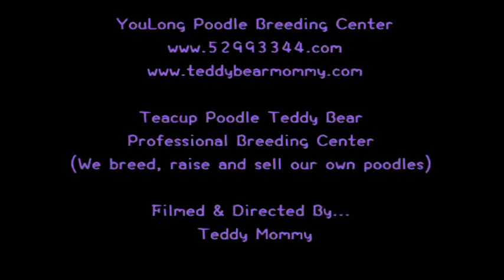Teacup poodle teddy bear 茶杯泰迪貴賓773